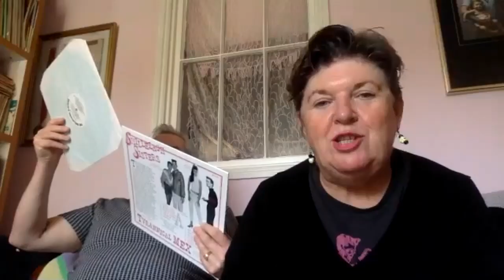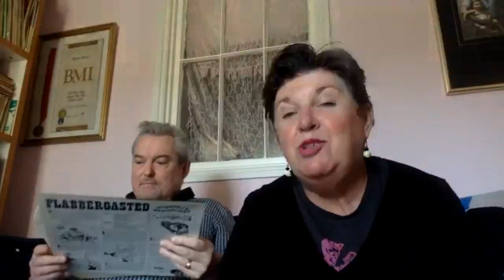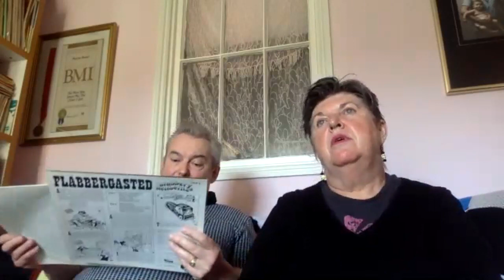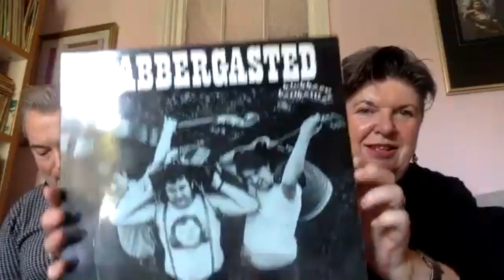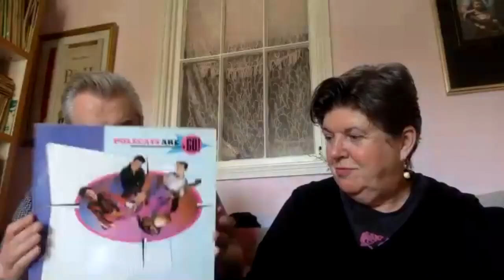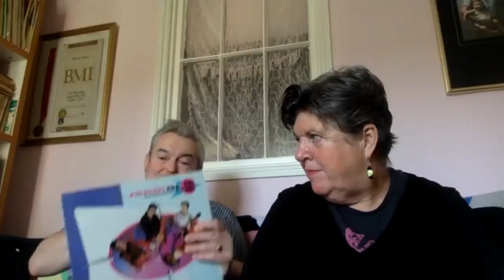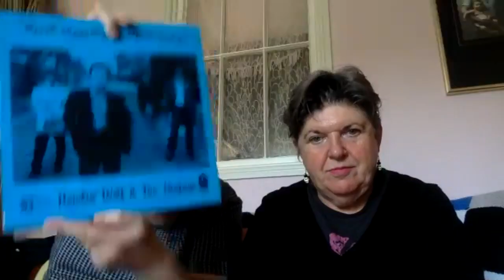Lyn and Boz Boorer Telling Porkies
Owners of the Vinyl Boutique. And Rockabilly royalty - Lyn Boorer (Shilelagh Sisters) and Boz Boorer (Polecats and Morrissey) talk about life through music and give the inside story of working with George Porky Peckham.